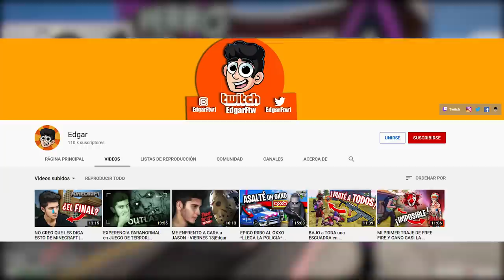GTA 5|LSPDRF #293|BOMBEROS *MEGA INCENDIO en GTA V - Grand Theft Auto V*|EdgarFtw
En GTA 5 MODS LSPDRF #293|BOMBEROS *MEGA INCENDIO en GTA V - GRAND THEFT AUTO V - SOY EdgarFtw de SERIES como GTA 5 POLICIA - GTA 5 ZOMBIES y AHORA solo GTA 5 MODS en mi CANAL.

¡Sígueme!